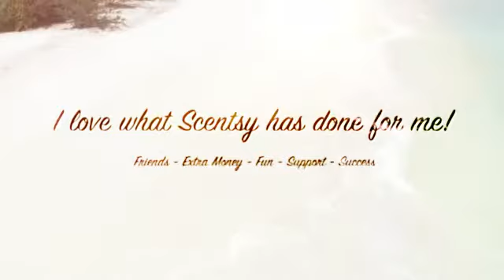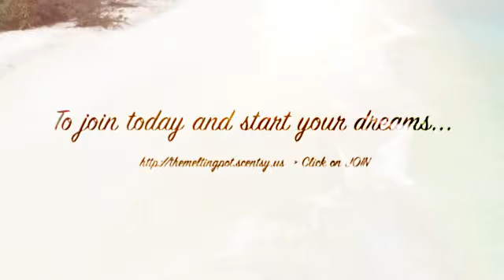The BEST Time to Join Scentsy is Today!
Wouldn't you love to stay home with the kids, pay off debt, work your own hours and earn free vacations?!  What are you waiting for?  Scentsy is ready for YOU!  Join my team today: training, support, friendships and income start from day 1.  and click on JOIN to start living your dreams TODAY!